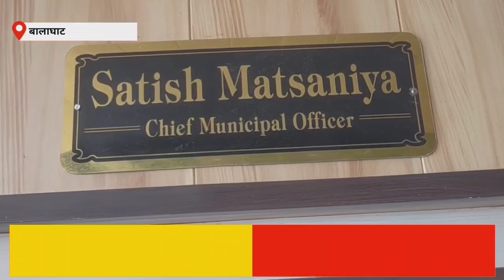VIDEO COMPRESSED 20211227 193409